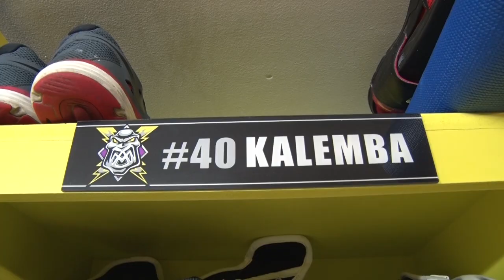Manchester Storm's Zane Kalemba named EIHL Player of the week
Manchester Storm goalie Zane Kalemba is the EIHL Player of the Week after an impressive weekend.